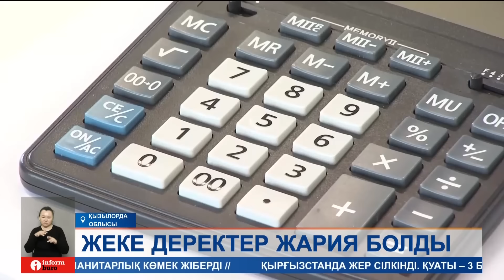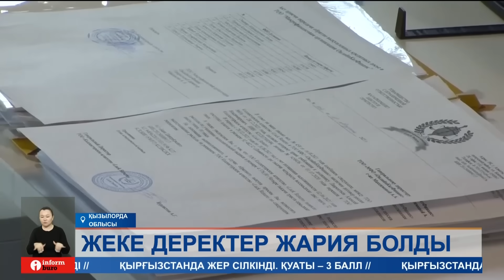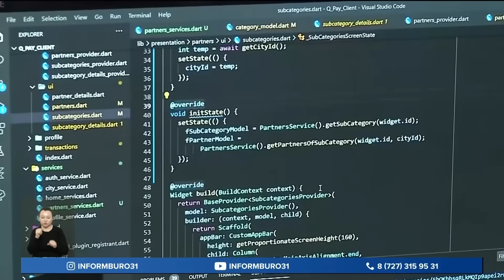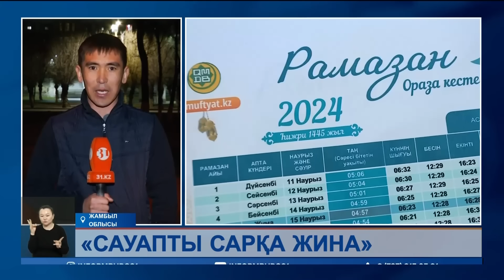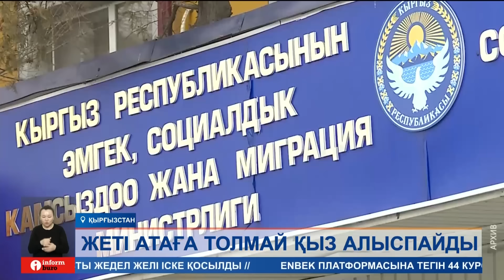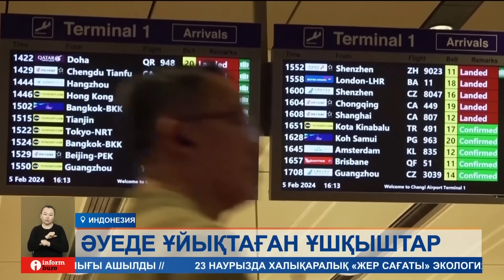Информбюро 11.03.2024 Толық шығарылым!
Бүгінгі шығарылымда:

00:00 – Аңдатпа
01:16 - Әйелін азаптап өлтірді деп айыпталған Қуандық Бишімбаевтың ісіне қатысты тыңдалым басталды
05:18 - Алматыда Райымбек даңғылының бойында болған автобус апатына қатысты сот ісі басталды
06:30 - Ресейде теракт ұйымдастырмақ болды деп күдікке ілінген екі қазақстандық көз жұмды
07:25 - Абай облысы Бақты ауылы еріген қар суының астында қалды
09:52 - Солтүстік Қазақстан облысында отыздан астам отбасы үреймен өмір сүріп жатыр
11:44 - Zaimer.kz микроқаржы ұйымынан қарыз алған азаматтардың жеке деректері желіге тарап кеткен
14:28 - Көктем мен күзде белуардан батпаққа бататын жұрттың шыдамы таусылды
16:27 - Бас мүфти кәсіпкерлерді ораза айында азық-түлік бағасын арзандатуға шақырды
19:44 - Қырғызстанда жеті атаға дейін қыз алыспау заңмен бекітілмек
20:37 - Вейп шеккен 9 сынып оқушысы жансақтау бөлімінен бір-ақ шықты
21:23 - Индонезияда екі ұшқыш әуеде жарты сағат ұйықтап кеткен
22:24 - «Чемпион Кения Сансет» - қанық әрі жарқын дәмді

Біз барлық әлеуметтік желідеміз, тіркеліңіз:
Бізді әлеуметтік желіде оқыңыздар: